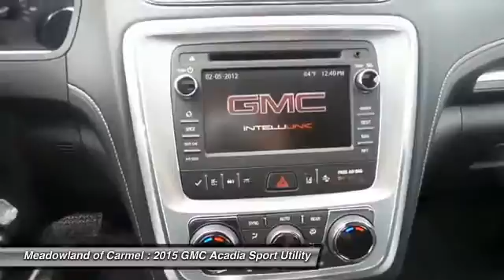2015 GMC Acadia Carmel NY G15347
2015 GMC Acadia SLT - $45498

Safety equipment includes: ABS, Traction control, Curtain airbags, Passenger Airbag, Front fog/driving lights...Other features include: Leather seats, Bluetooth, Power locks, Power windows, Heated seats...Priced below MSRP!!!  Why pay more for less!!! This is the vehicle for you if you're looking to get great gas mileage on your way to work*** All Wheel Drive!!!AWD! Special Financing Available: APR AS LOW AS 0% OR REBATES AS HIGH AS $2,500... Optional equipment includes: Open Road Package, GMC Interior Protection Package (LPO), Black Roof Rack Cross Bars (LPO), Wheel Locks (LPO)...